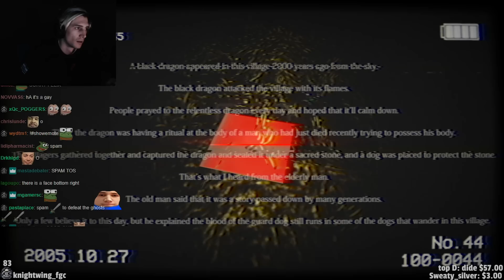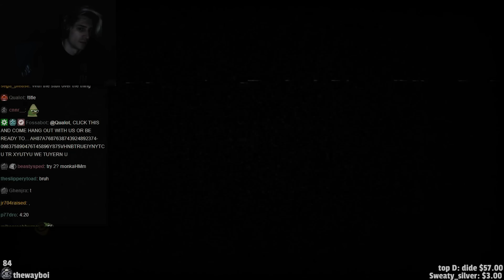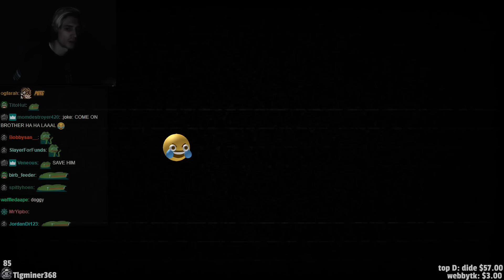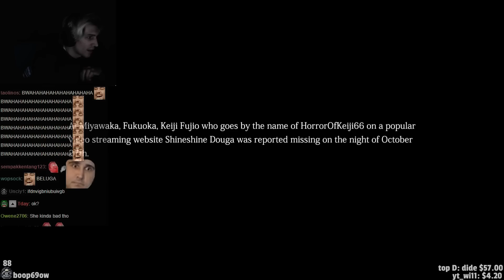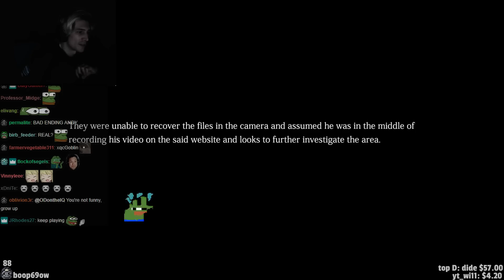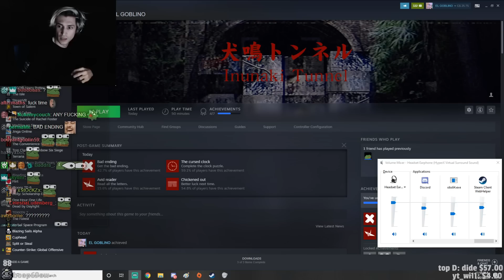xQc Plays Inunaki Tunnel | 犬鳴トンネル (Real Story and Best Ending!) | xQcOW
Inunaki tunnel (or Inunaki village) is a famous Japanese horror spot where people have been killed or burnt to death.